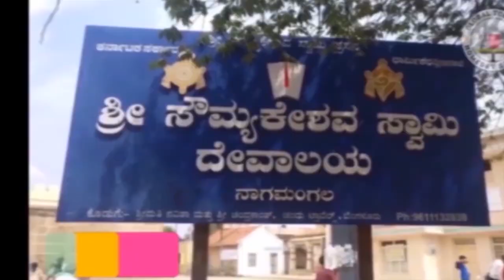17/5ಸೋಲು ಗೆಲುವನ್ನು ಸಮಾನವಾಗಿ ಸ್ವೀಕರಿಸಿ ಮುಂದೆ ಬರುವ ಚುನಾವಣೆಗಳಿಗೆ ಈಗಿನಿಂದಲೇ ಪೂರ್ವ ತಯಾರಿ ನಡೆಸಲಾಗುವುದು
ಸೋಲು ಗೆಲುವನ್ನು ಸಮಾನವಾಗಿ ಸ್ವೀಕರಿಸಿ ಮುಂದೆ ಬರುವ ಚುನಾವಣೆಗಳಿಗೆ ಈಗಿನಿಂದಲೇ ಪೂರ್ವ ತಯಾರಿ ನಡೆಸಲಾಗುವುದು